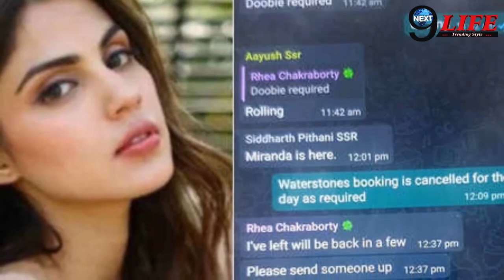सुशांत सिंह का दिशा सालियान के साथ जोङा गया था यह रिश्ता..!! सिद्धार्थ पिठानी ने किया था बङा खुलासा